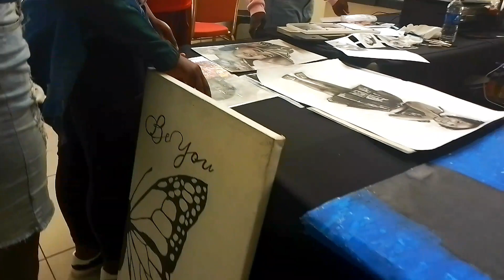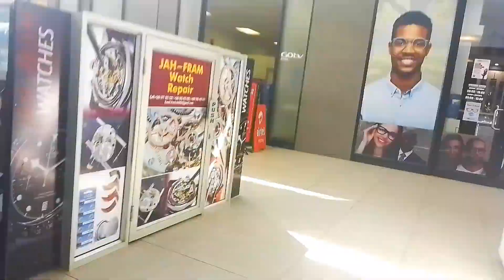Tour of the Cosmopolitan shopping Mall in Lusaka Zambia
a beautiful mall on the Southern part of Lusaka